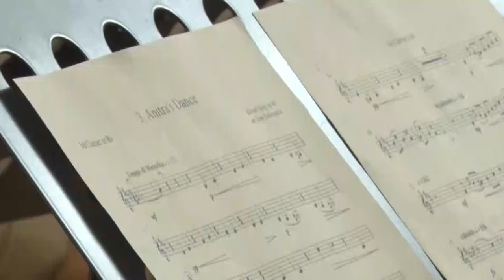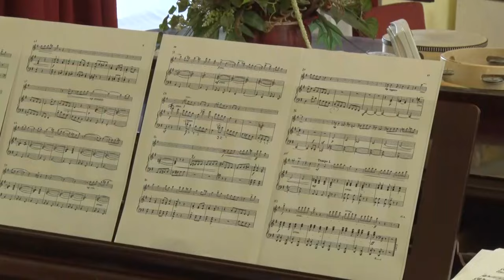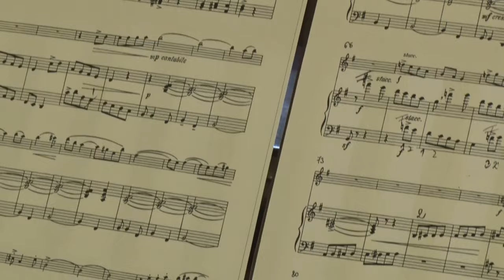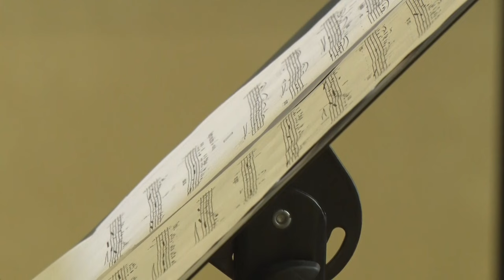Giovani Artisti mesterkurzus, Tolna - különleges oktatáson vehettek részt a diákok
A Fusz János Zeneiskola tanulói idén is részt vehettek egy rangos képzésen, a Giovani Artisti mesterkurzuson. Művészek, egyetemi oktatók érkeztek az intézménybe, hogy színvonalas órákat tarthassanak a diákoknak tehetséggondozás céljából.